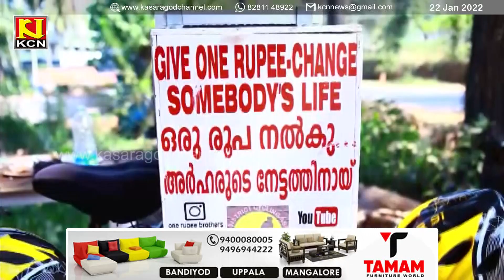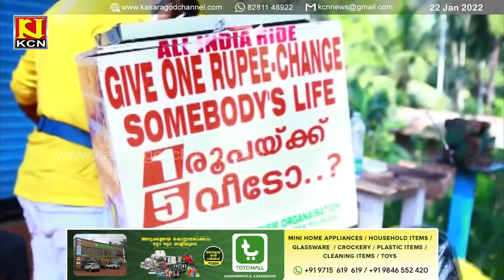വീട് നിര്‍മ്മാണത്തിനുള്ള തുക കണ്ടെത്താനായി രണ്ട് യുവാക്കള്‍ സൈക്കിളില്‍ ഭാരതപര്യടനത്തിന്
അഞ്ചുപേര്‍ക്കു വീട് നിര്‍മ്മാണത്തിനുള്ള തുക കണ്ടെത്താനായി രണ്ട് യുവാക്കള്‍ സൈക്കിളില്‍ ഭാരതപര്യടനത്തിന്.